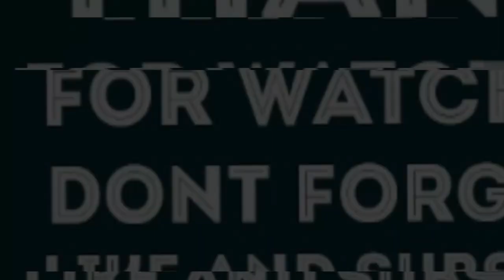YoungstaCPT TAKKIES REACTION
Damn this song is about just getting your shoes snatched lol

Music produced by: Sleep - provided by Rujay produced by Mirov Iro
& 2Tone